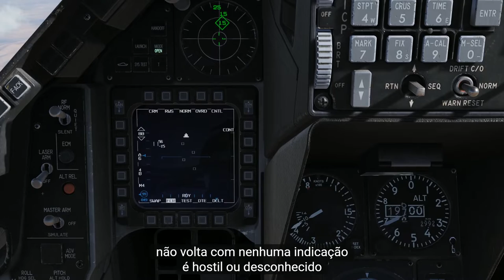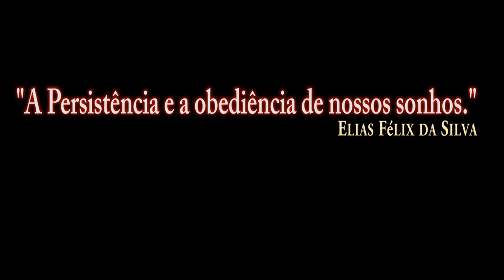DCS:F-16C Viper_ IFF Preliminar /PT-BR_VÍDEO 1122